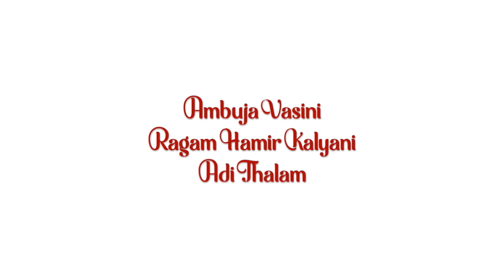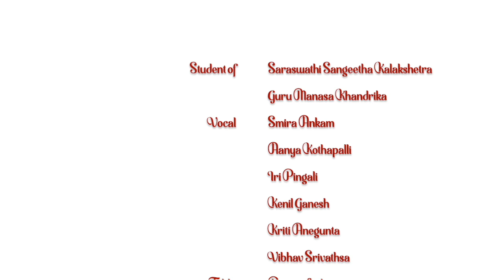BALA THARANGINI -AMBUJA VASINI